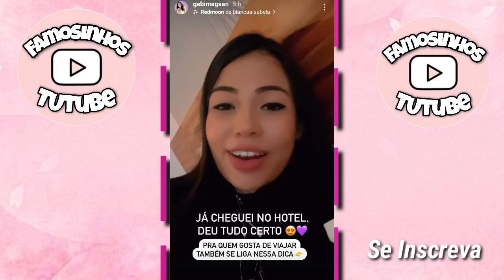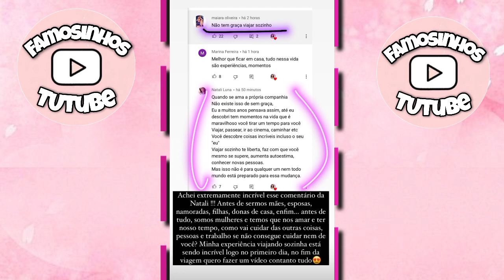GABI MAGSAN VIAJA SOZINHA PARA O NORDESTE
Olá Tutubes tudo bem com vocês aí?😃

A Youtuber Gabi MAGSAn arrumou as malas e viajou sozinha para o nordeste para curtir as praias.